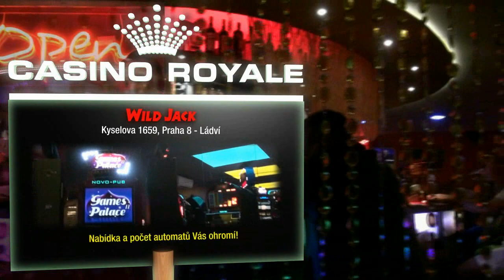WILD JACK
Casino Royal, WILD JACK, Praha 8 Ládví